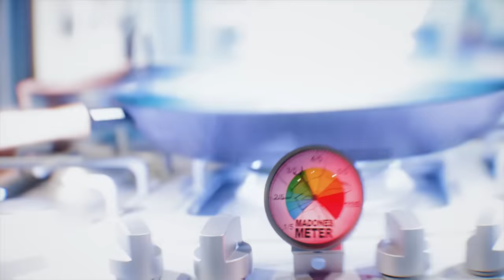French Montana Chefs Up Truffle Mac & Cheese | Fame & Flavor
On this episode, French Montana links with Cug in NYC to chef up some Black Truffle Mac & Cheese. But when Cug's recipe falls short of impressing French, the Coke Boyz CEO adds his own special touch - a couple kilos of cheese. This is everything but a cooking show. This is Fame & Flavor.

Host: @meals_by_cug

Chapters:
0:00 Introduction
0:33 The Prep
1:01 French Farina
1:35 Mac & Cheese 5
1:47 Putting In Work
3:17 French Adds His Special Touch
3:35 Bonjour
3:51 Melt In Ya Mouth
4:05 Cheffin' Up
4:30 For Khadija
4:45 Executive Produced by Drake
5:20 Plating
5:40 Taste Test
6:51 Outro